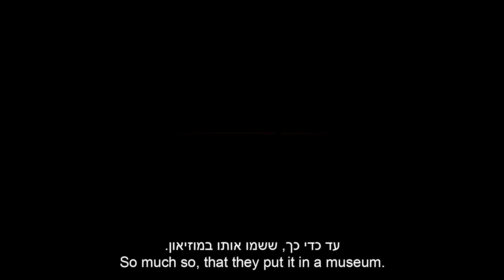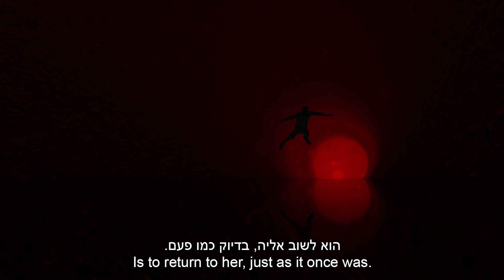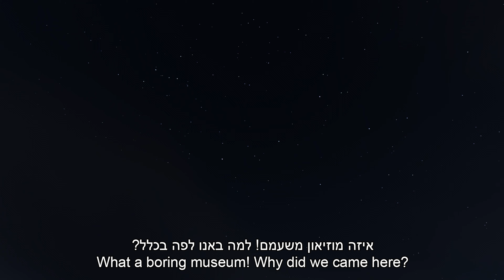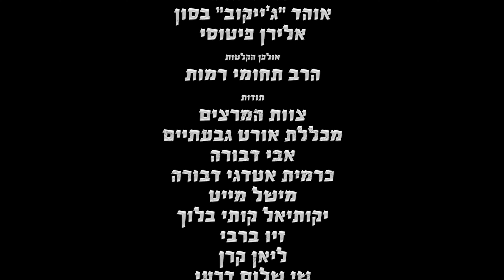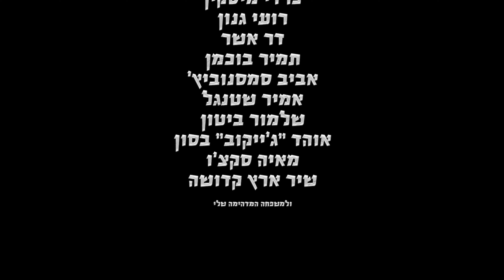רחם: סרט גמר באנימציה תלת מימדית | UTERUS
אחרי שנתיים של לימודים, אני גאה ונרגש להציג את סרט הגמר שלי במסגרת הלימודים שלי במכללת אורט גבעתיים. אני מאוד מקווה שתהנו מהצפייה :)

הסרט הופק, בוים ונערך על ידי עדו דבורה, הסרט ועריכתו היא בלעדית למכללת אורט גבעתיים. הזכויות על הסיפור הקצר שייכות לאתגר קרת בלבד. הזכויות על הסרט שייכות למשרד החינוך.